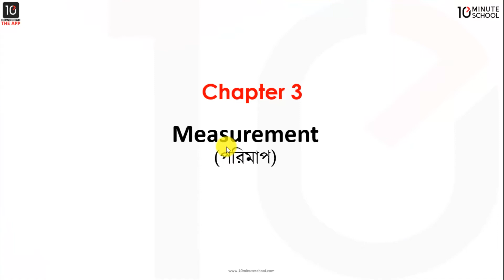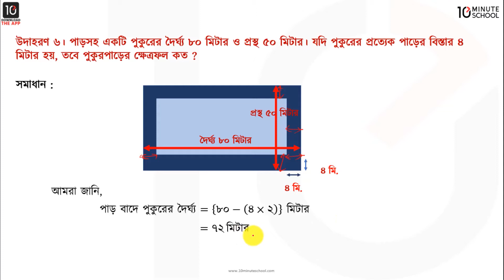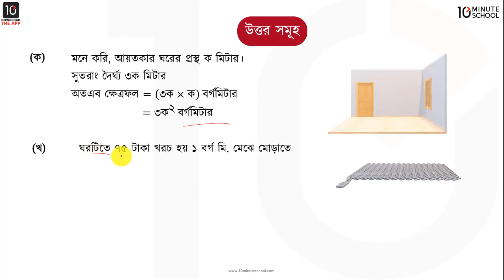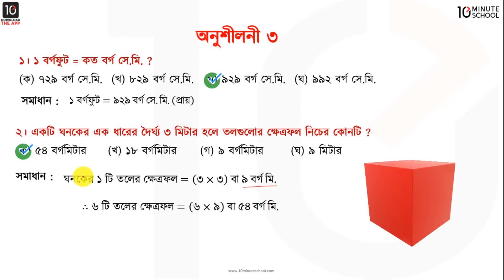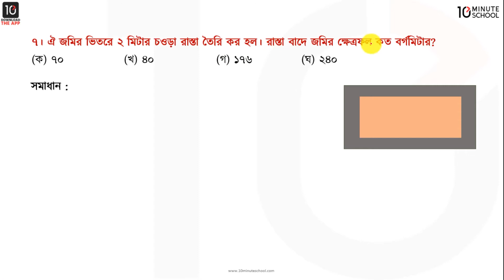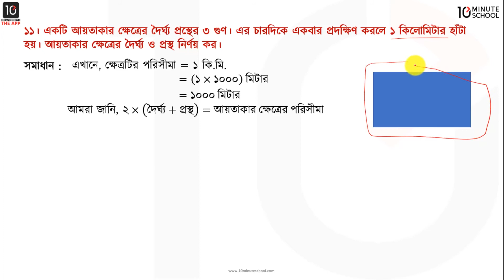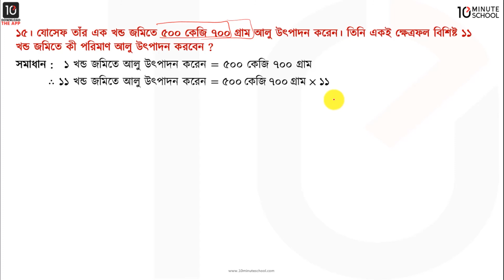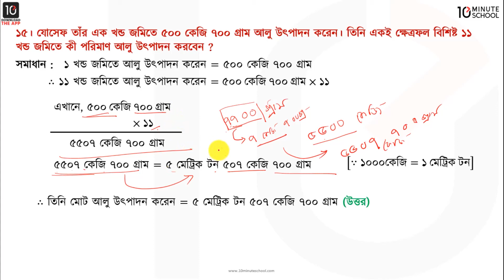অধ্যায় ০৩ - পরিমাপ - পর্ব ৩ [Class 7]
10 Minute School এর ৭ম শ্রেণির এই সাধারণ গণিত ক্লাসটিতে আলোচনা করা হয়েছে 'অধ্যায় ০৩ - পরিমাপ - পর্ব ৩' নিয়ে। উক্ত অধ্যায়ের উদাহরণের অংকের সমাধান এবং অনুশীলনীর প্রশ্নের সমাধানর নিয়ে আলোচনা করা হয়েছে এই ভিডিওটিতে। আশা করছি ভিডিওটি আপনাদের উক্ত টপিকে পূর্ণাঙ্গ প্রস্তুতি নিশ্চিত করতে সহায়তা করবে। শুভকামনা রইল।

Instructor Name: Anika Mahzabin

00:00 Introduction
00:16 উদাহরণের অংকের সমাধান
06:33 অনুশীলনীর প্রশ্নের সমাধান